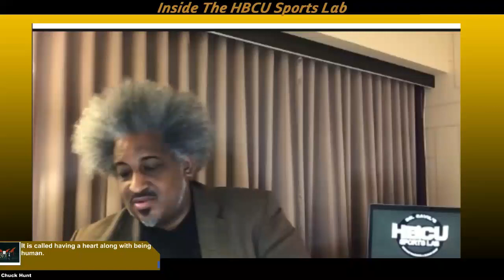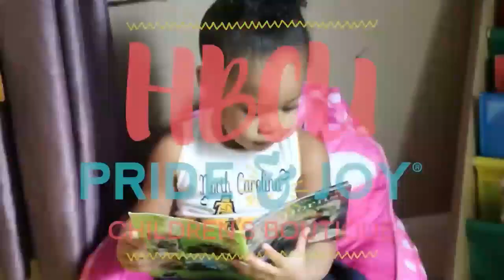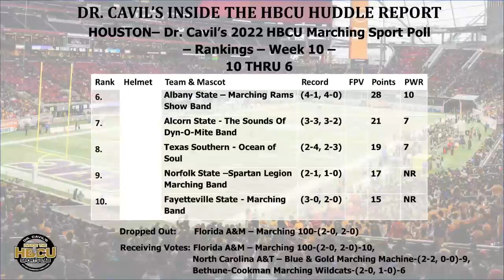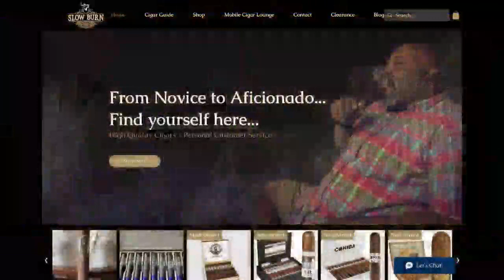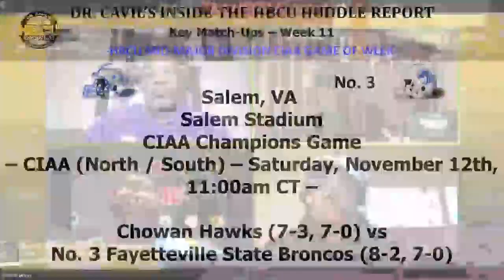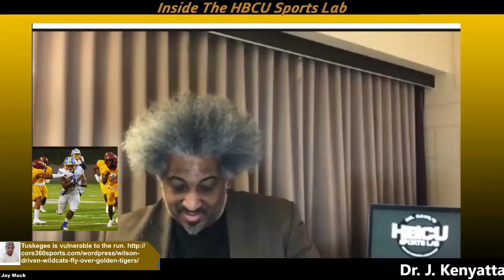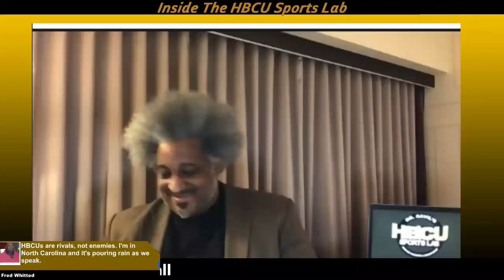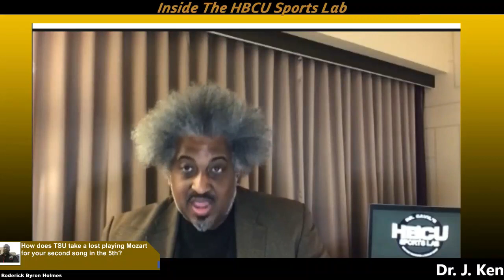Ep 329, Dr. Cavil's Inside the HBCU Sports Lab w/ Mike Washington, BJ Jones and Joshua Sims Sr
"Inside the HBCU Sports Lab" episode 329 with Dr. Kenyatta Cavil, Mike Washington & Charles Bishop radio show. Today’s show will be a good one as Dr. Cavil, Mike, BJ Jones and Joshua Sims Sr discuss the latest in HBCU news and sports.

TOPICS:
The Hawks and Broncos will meet in the CIAA Football championship, on
November 12

MEAC Announces Weekly Volleyball Honors

SWAC Announces 2022 Hall of Fame Class

Tickets Now on Sale for 2023 MEAC Basketball Tournament

Virginia Union, Benedict, and Albany State Move to 11th, 15th, 23rd in National Football Polls

Week 9 Marching Sport Poll Rankings (Updated)

-MID-MAJOR DIVISION - CIAA Game of the Week-
CIAA Championship Game
Salem, VA - Salem Stadium
CIAA Champions Game
– CIAA (North / South) – Saturday, November 12th, 11:00am CT –

Chowan Hawks (7-3, 7-0) vs No. 3 Fayetteville State Broncos (8-2, 7-0).

-MID-MAJOR DIVISION - SIAC DIVISION Game of the Week-
Columbia, SC - Charlie W. Johnson Stadium
SIAC Championship Game
– SIAC (East / West) – Saturday, November 12th, 1:00pm CT – ESPN+

No. 4 Tuskegee Golden Tigers (8-2, 7-0) at No. 1 Benedict Tiger (10-0, 6-0).

-MAJOR DIVISION MEAC Game of the Week-
Norfolk, VA - Dick Price-Riddick Stadium
Homecoming
– MEAC – Saturday, November 12th, 1:00Pm CT – ESPN+

No. 3 North Carolina Central Eagles (7-2, 3-1) at Norfolk State Spartans (1-8, 1-2).

-MAJOR DIVISION SWAC Game of the Week-
Montgomery, AL - ASU Stadium
– SWAC – Saturday, November 12th, 12:00pm CT – ASU Network

No. 2 Florida A&M Rattlers (7-2, 5-1) at No. 5 Alabama State Hornets (6-3, 4-2).

Dr. Cavil’s 2022 HBCU Mid-Major Division Football Poll Rankings – WEEK 10
The Benedict Tigers, Remains No. 1 for Second Straight Week

Dr. Cavil’s 2022 HBCU Major Division Football Poll Rankings – Week 10
The Jackson State Tigers Remains No. 1 for Tenth Consecutive Week